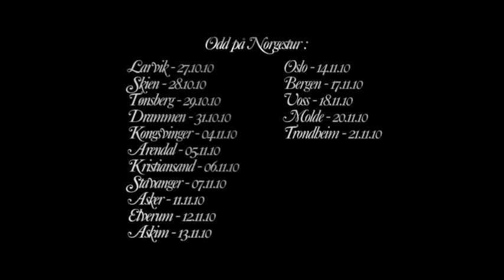Odd Nordstoga - No Er Tivoliet Over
Odd Nordstoga spiller sangen "No er tivoliet over" fra sin nyeste plate; "November".

Få med deg Odd på tur i en by nær deg!